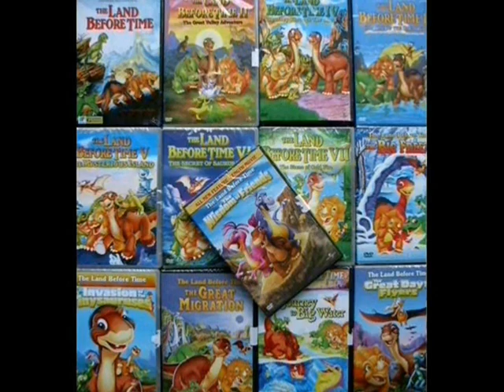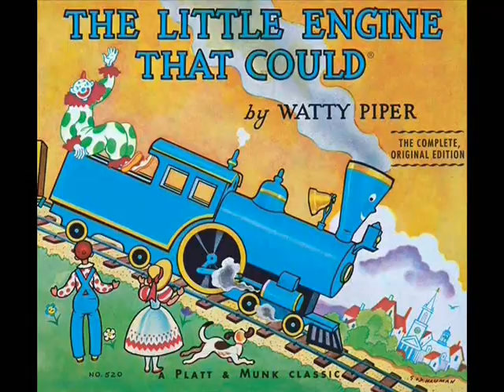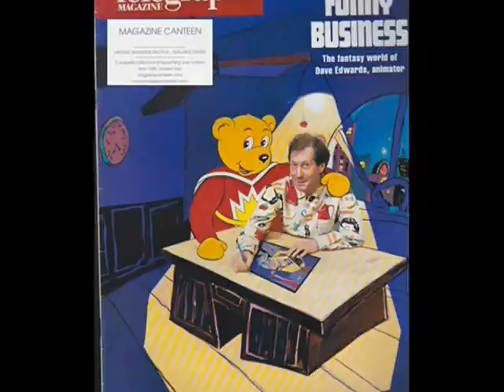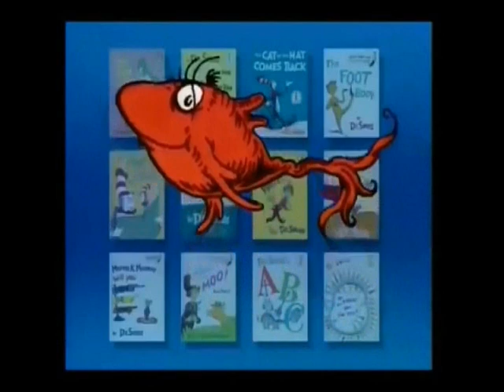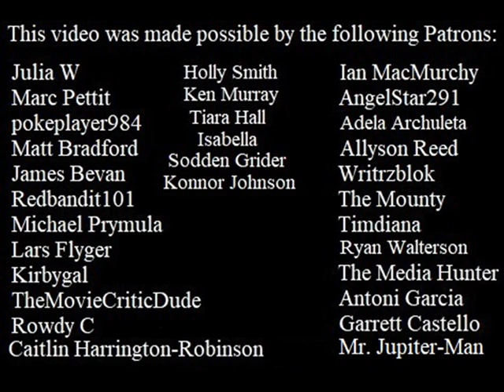Unfinished Business: The Little Engine That Could (1991) Review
Now that I finally have my Internet back (since I just moved) it's finally time to try and upload this video I've been sitting on for a few days.  And the start of the "I'm Turning 30" Trilogy!